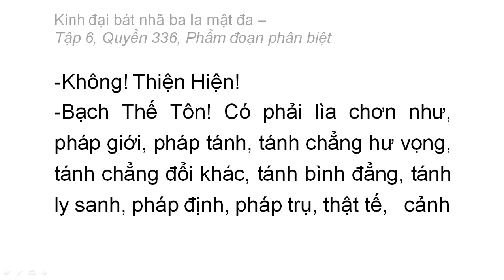Quyển 336: Kinh đại bát nhã ba la mật đa - Phẩm đoạn phân biệt (rất hay) (336/600) (4)